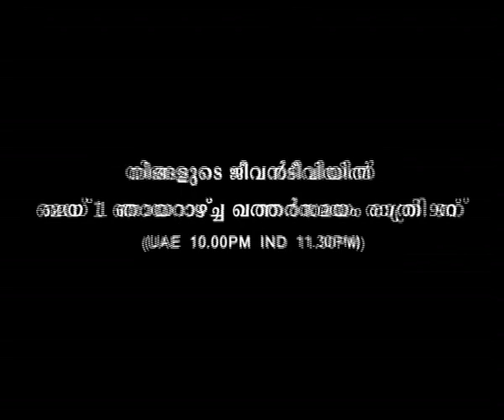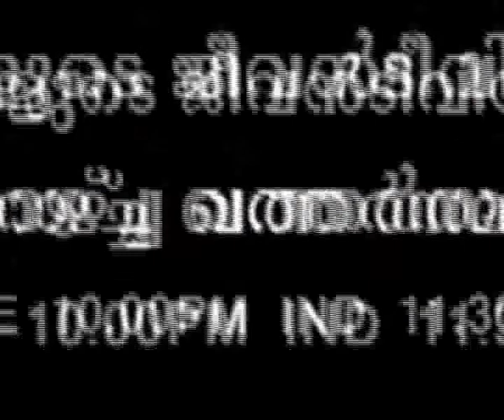IYA Qatar Talkshow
Talk show - IYA Qatar